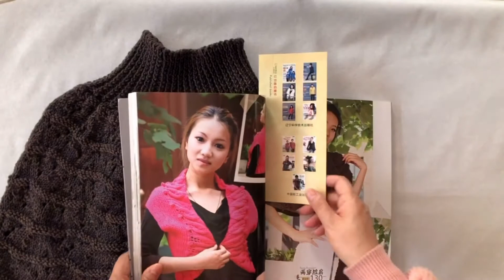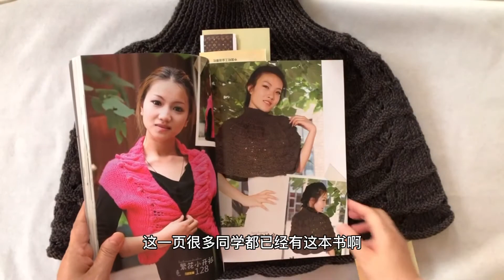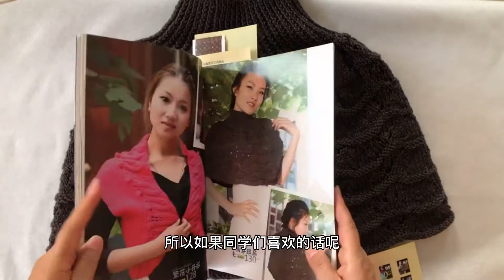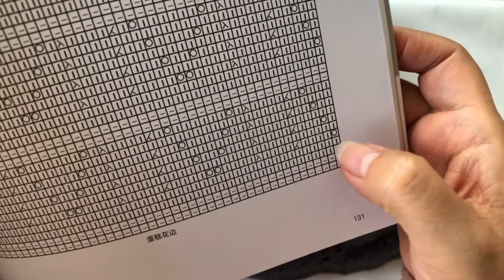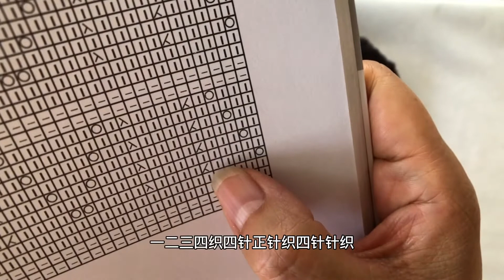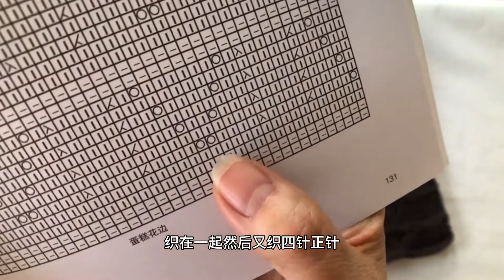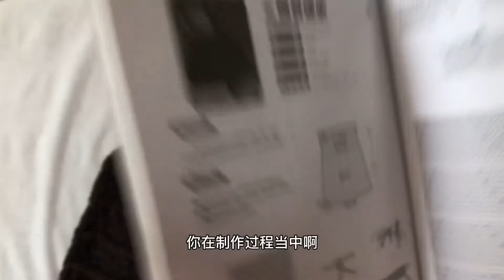DIY knit design ｜how to Knitting ｜tutorials sweater shawl cardigan 1509